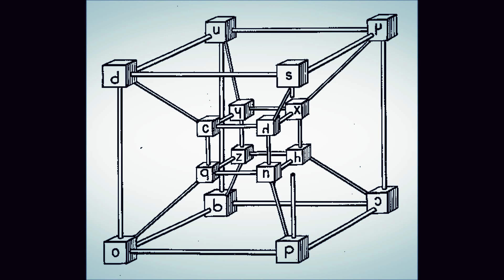Vladi Picazo ft. Cats & Milk - Motl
Ideas mix, V.P meet Cats & Milk.